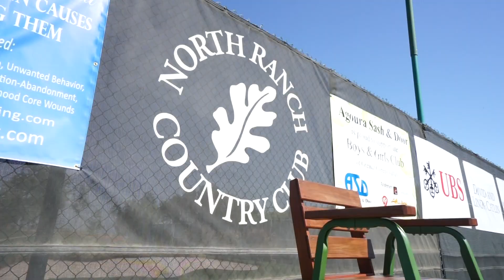North Ranch Country Club 2019 Sam Querrey Classic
2019 Sam Querrey Classic Tennis Tournament benefiting the Boys and Girls Club of the Greater Conejo Valley